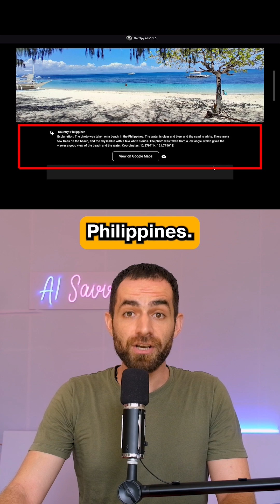This AI Will Find Your Location With Single Picture 🤯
GeoSpy is an AI Tool that will identify the location where a picture was taken. What do you think of this?